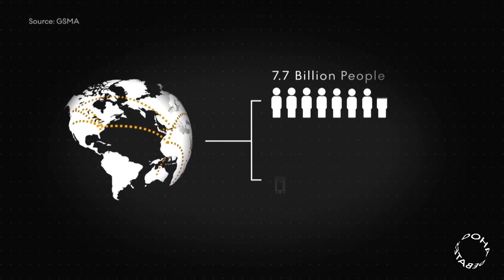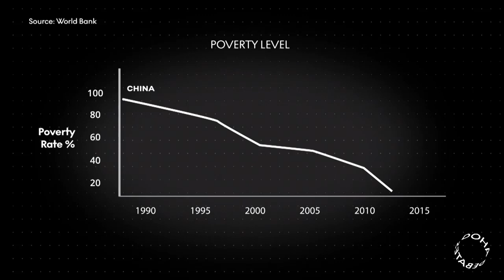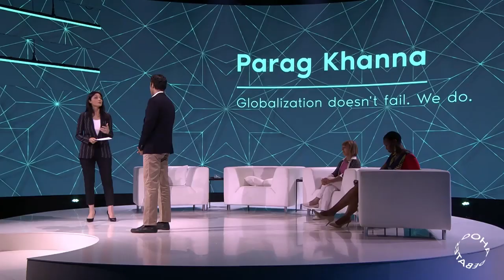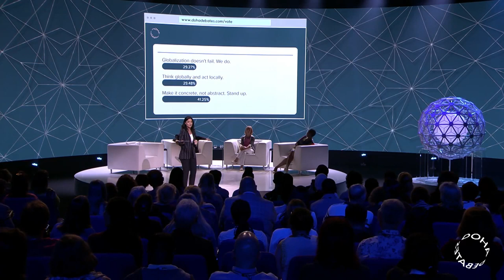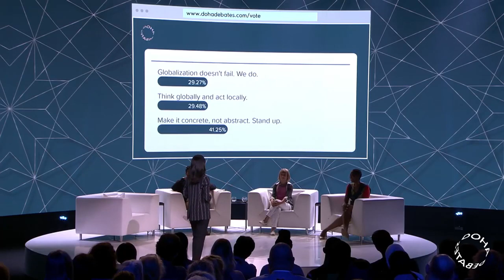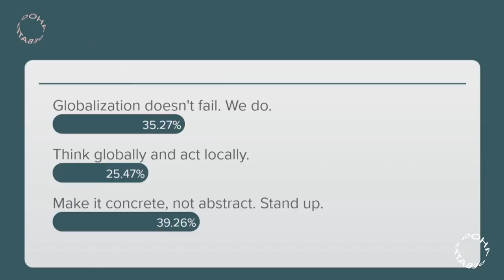Doha Debates Globalization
Doha Debates | 24 July 2019

In the latest installment of the Doha Debates, Dr. Parag Khanna was joined by Sisonke Msimang and Medea Benjamin and moderator Ghida Fakhry to debate the proposition: "Globalization: Our future or our failure?